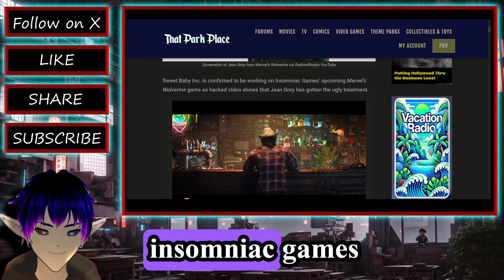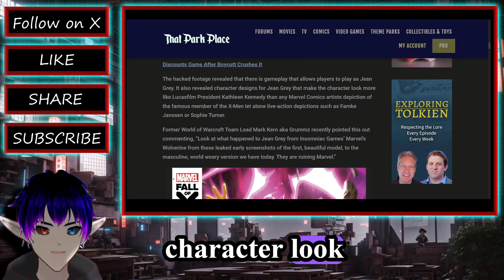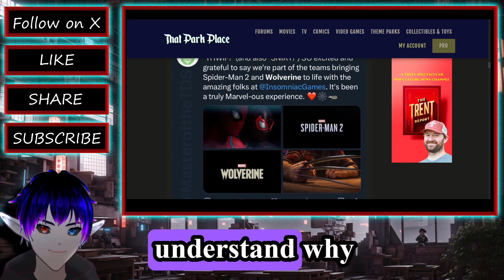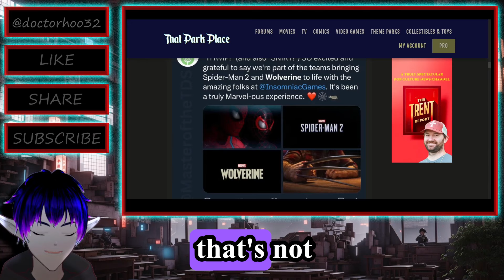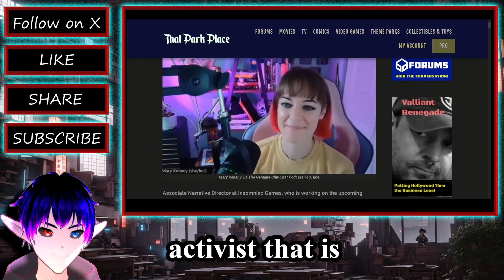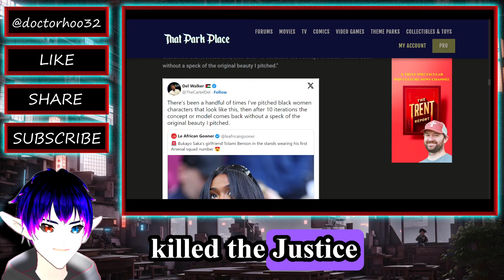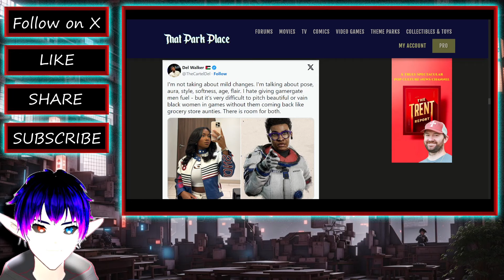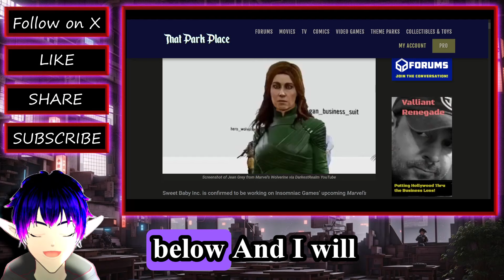New Wolverine Game Leak Surprising Redesign of Jean Grey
Sweet Baby Inc TOTALLY OBLITERATES Jean Gray 😱 | Insomniac Games TRASHES Upcoming Wolverine Game with WOKE REMAKE 🙄